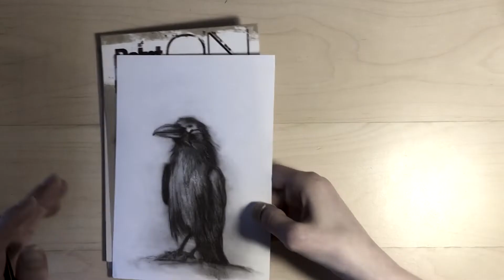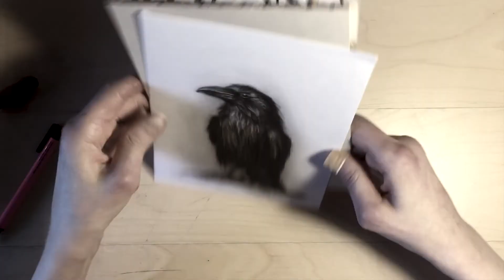Raven drawing on paper. Time-lapse video.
Graphite, charcoal and conté pencil on paper.